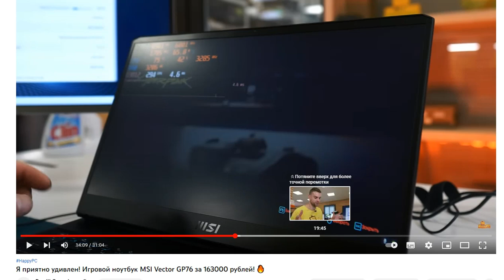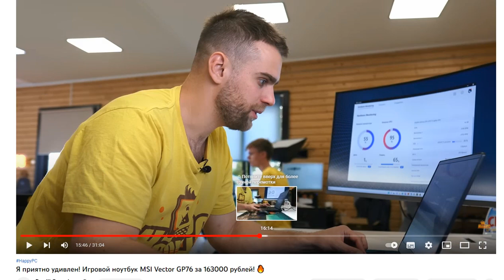Аналитика видео Треш Ноут за 163000 к